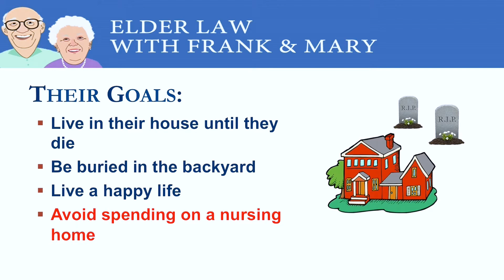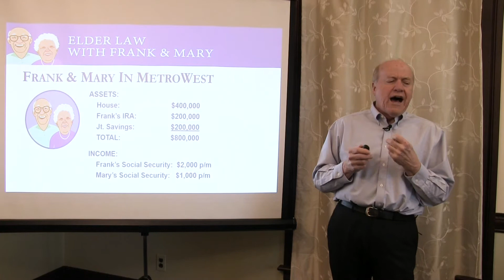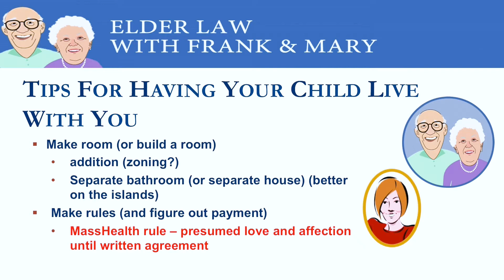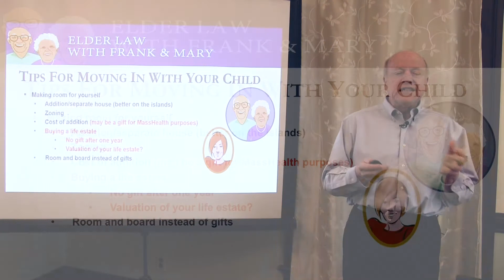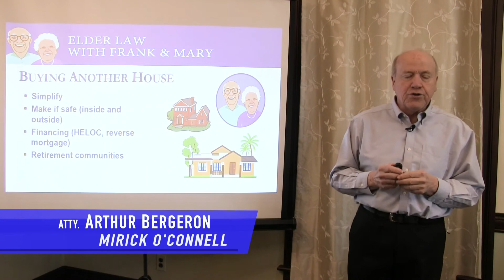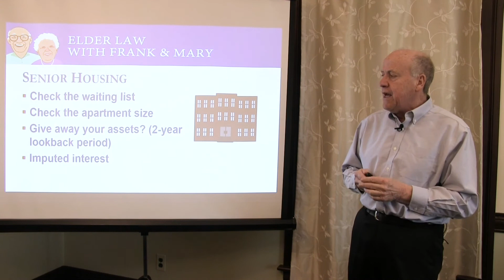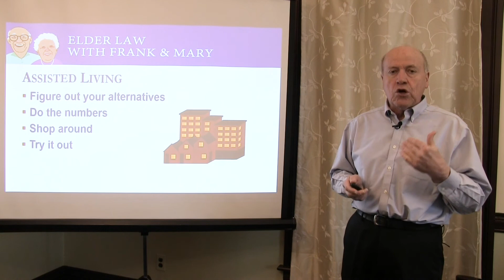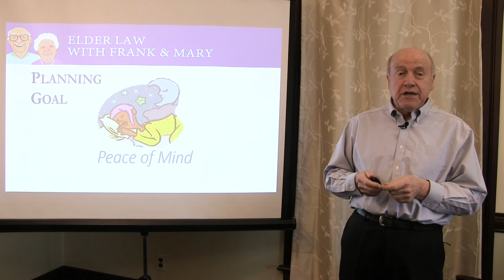Arthur Bergeron Lecture: Moving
At some point, it may be time to move. But where to? An apartment? Elderly housing? Independent or Assisted living, your child’s house? Elder law attorney Arthur Bergeron discusses how you can evaluate these options and take advantage of the government programs that can help you make the move.